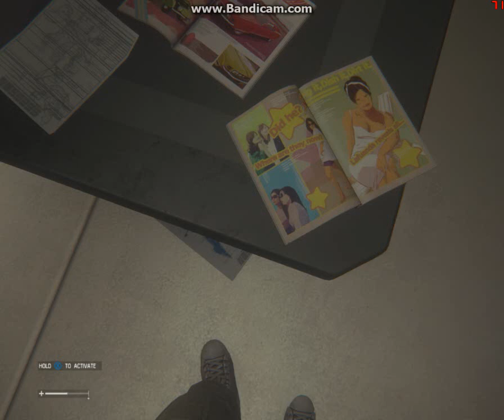Alien isolation osa 6